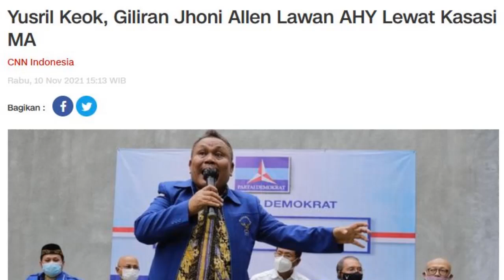AHY MENANG TELAK!! YUSRIL IHZA MAHENDRA KEOK DI PENGADILAN, GILIRAN JHONI ALLEN LAWAN AHY KE MA